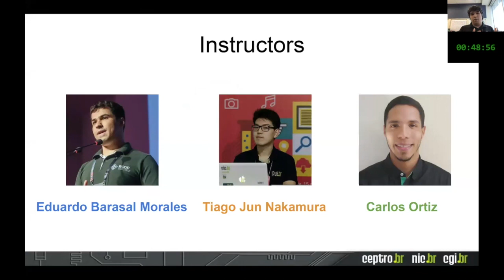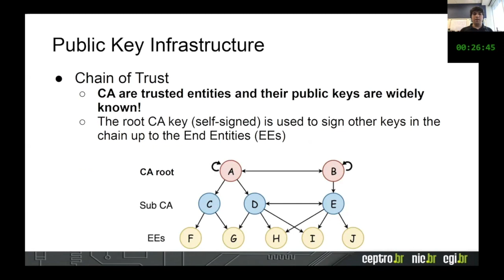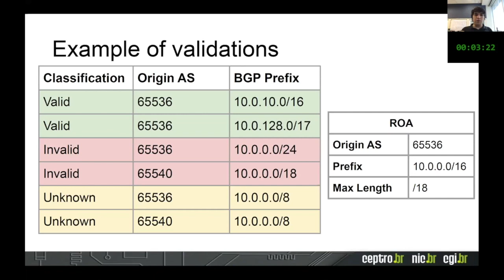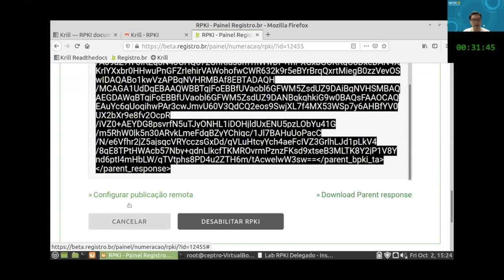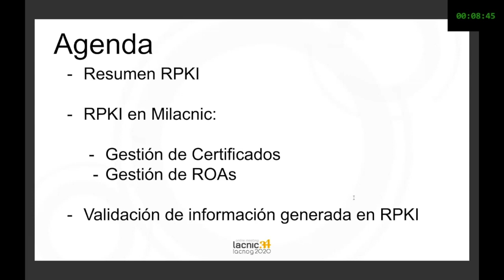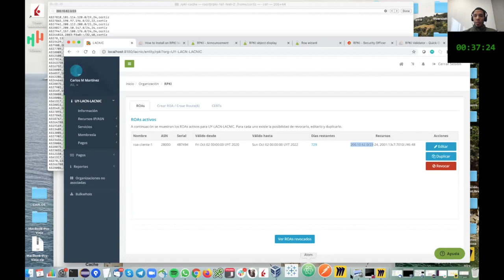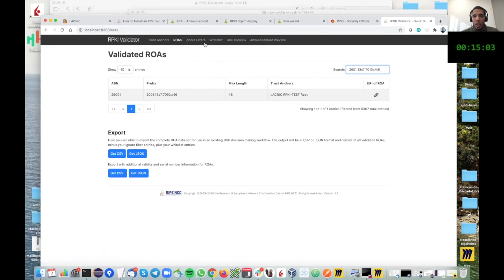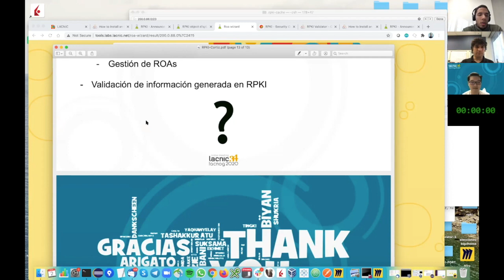Tutorial Seguridad de red con RPKI - modo hospedado y modo delegado